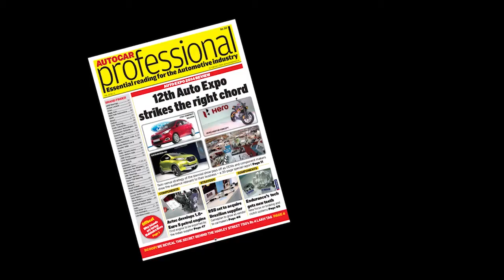Autocar Professional Interview with Mercedes-Benz India, MD & CEO Eberhard Kern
Autocar Professional's Sumantra Barooah chats with Mercedes-Benz India, MD & CEO Eberhard Kern at the launch of Mercedes' new GL 63 AMG SUV...